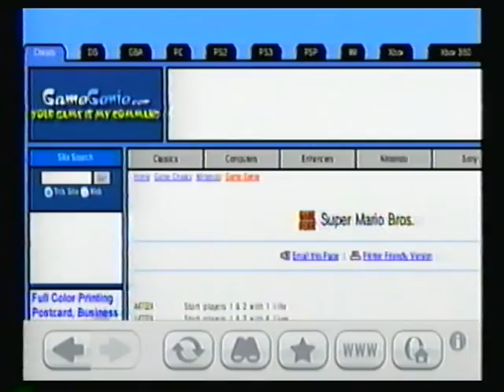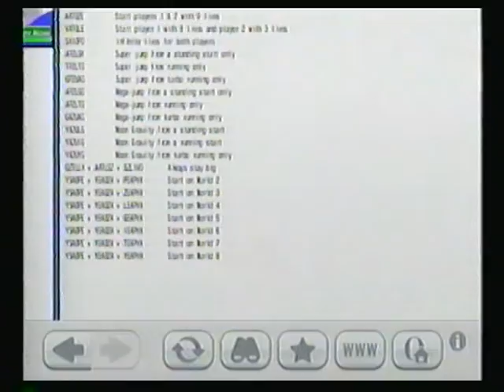Super Mario Bros. Gameplay (June 2012)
I get as far as 7-3 with the Game Genie. This is still the farthest I've gone in Super Mario Bros. I am rusty with the game.